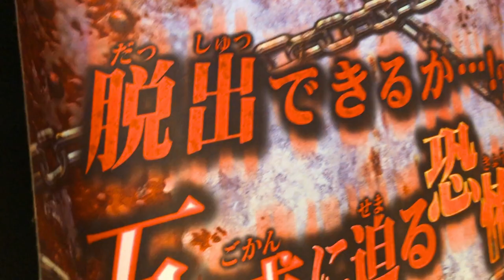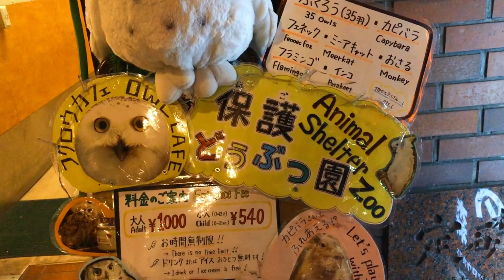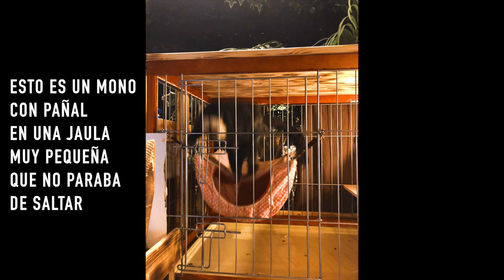TIENDA LOCA CON NIPPONISMO Y CAFETERÍA DE BÚHOS (SALE MAL)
En este vídeo visitamos la tienda Village Vanguard de Shimo-Kitazawa con @nipponismo y vemos cosas raras que venden en Japón.
En las historias destacadas de mi instagram podréis ver todas las historias del viaje organizadas por días y dónde podréis ver más curiosidades del este día.

Al terminar el día me da por visitar una cafetería de búhos y salgo algo perjudicado mentalmente.